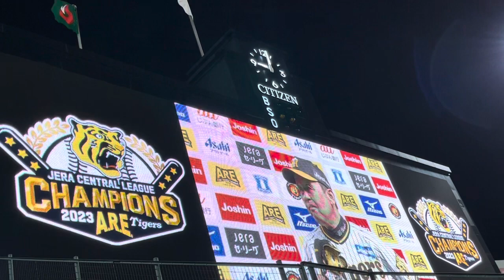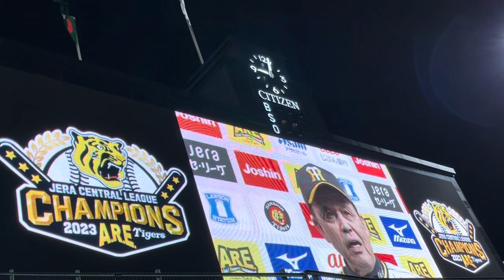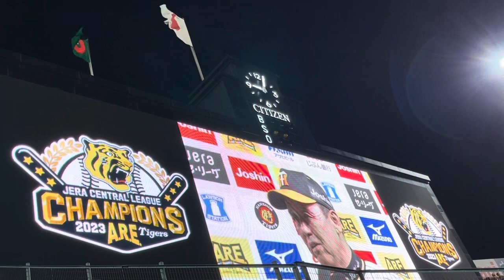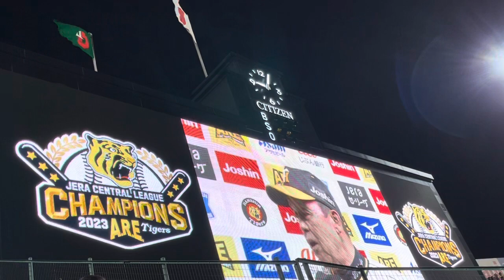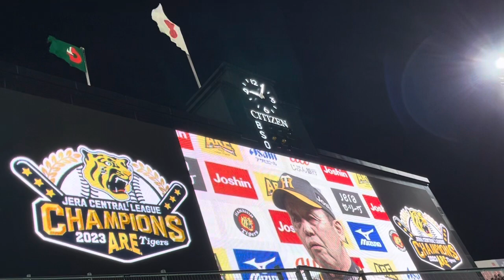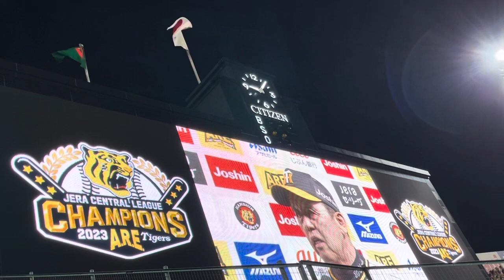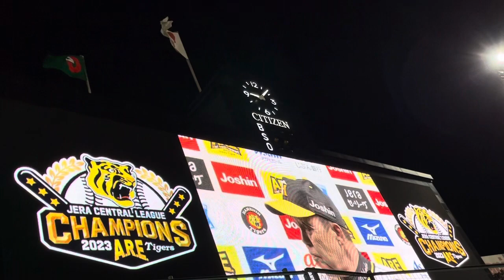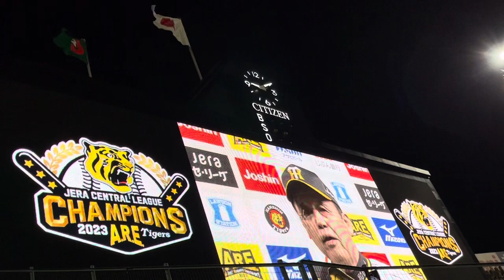【岡田監督】阪神 優勝監督インタビュー 23.9.14.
など